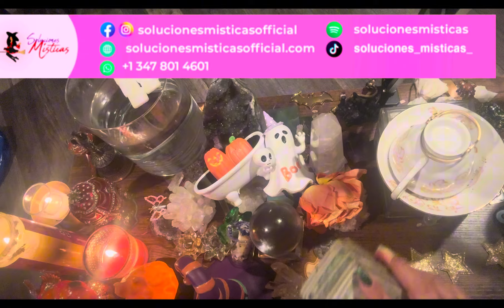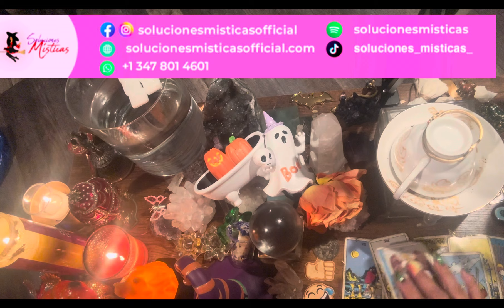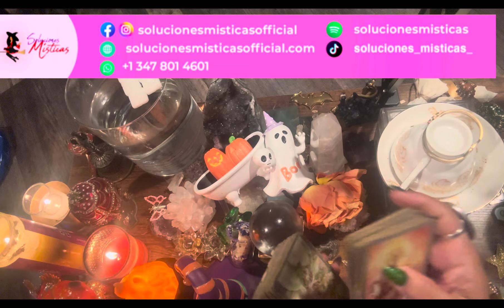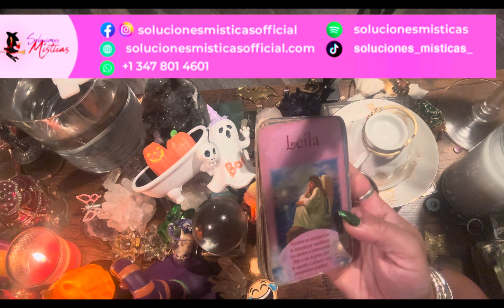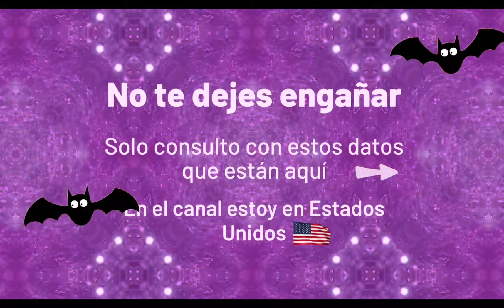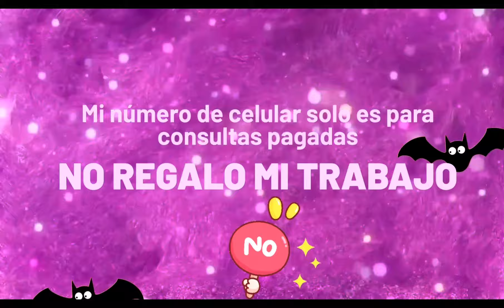Virgo ♍️ OCTUBRE lectura del café ☕️ 🔮🎴🗝️ descubres la verdadera cara 🎭hechos ocultos